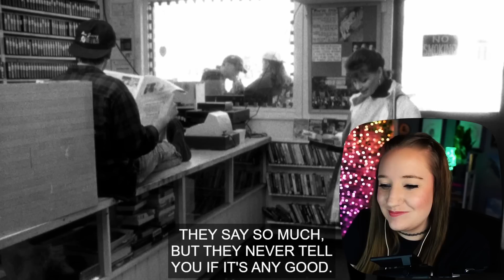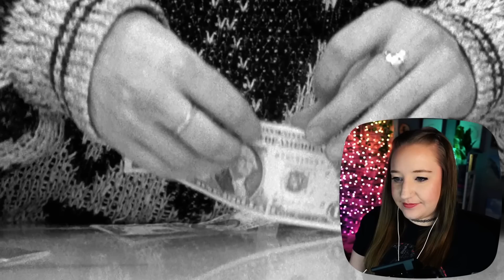Clerks (1994) ✦ First Time Watching Reaction ✦ "In a row?!" 😂 My new favourite comedy!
Welcome to the View Askewniverse! This is a movie reaction and review of my first time watching Clerks, released in 1994 and written and directed by Kevin Smith, aka Silent Bob! Oh my gosh, this movie was JUST what I needed lately. The comedy, the run-on realistic dialogue, the amateur filmmaking vibes. It was all a hoot and everyone was fantastic! Randal is definitely my favourite and Veronica deserves someone better than Dante.

@EversPrimeTime He reacts mostly to animated shows such as Avatar The Last Airbender, The Owl House, Rick and Morty, and more. He's done a handful of movies as well. 😊

⏰ TIMESTAMPS:
00:00 - Intro
01:09 - Film Reaction
30:32 - Thoughts & Review